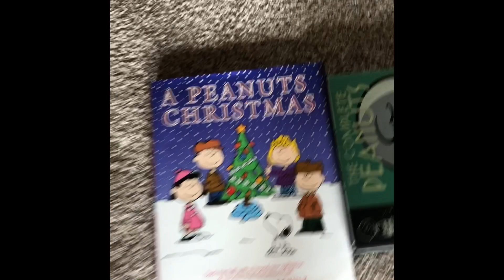Bottle flip obstacle course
Who will win the race? Banner, or Ryder. Find out by watching this epic bottle flip race.